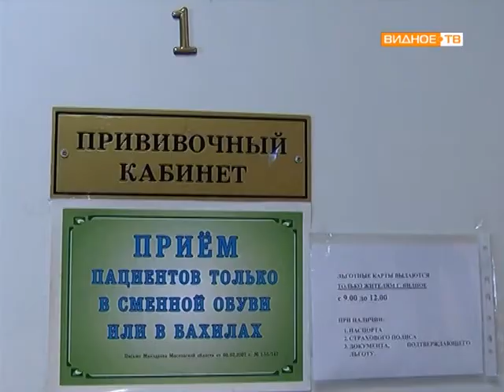Вакцинация против гриппа